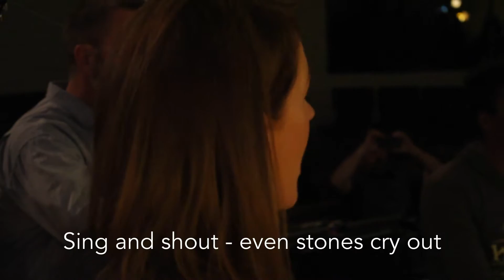Rejoice (I will lift my voice) with lyrics - J. Brian Craig (with CLA Singers)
My congregation (South Bay Church) is a part of a family of churches called "Coastal LA" and several singers from our churches came together for a night of singing some of our original songs.  The band is from our regular Sunday worship team.

Here are lyrics for this song:

REJOICE

The cornerstone of earth's beginning
The morning stars and angels singing
In joyful music as the world began
And still the song is ever-flowing
The choir of voices keeps on growing
Eternal praises of the great I AM

Rejoice, rejoice
I will lift my voice
and join the song
Creation is singing
Sing and shout
Even stones cry out
I must rejoice
For you are my King

Reign over me, O King of glory
All of my heart will sing the story
Of how your grace has saved a wretch like me
How sweet the sound we all are singing
The celebration's just beginning
We'll sing your praises for eternity

But I give all to crown you now
One day we’ll see face to face
Till then I will run this race
Oh, oh...